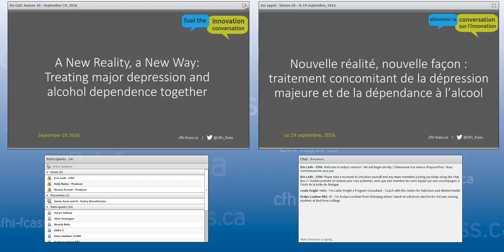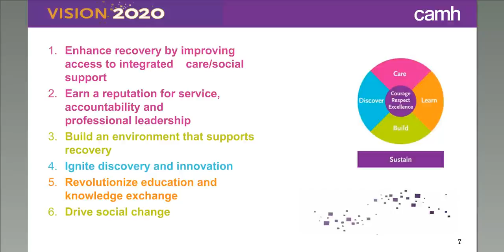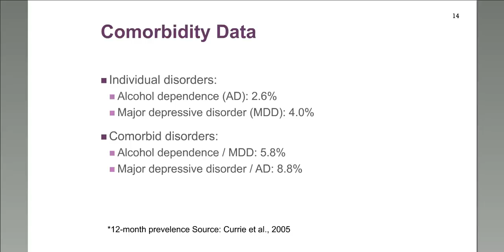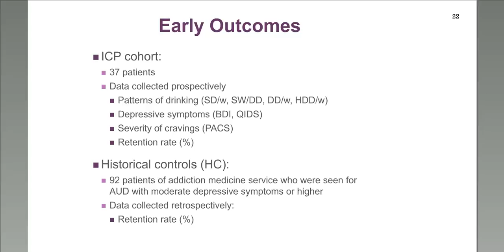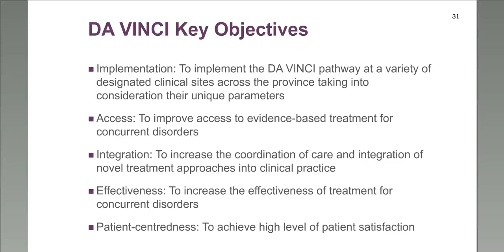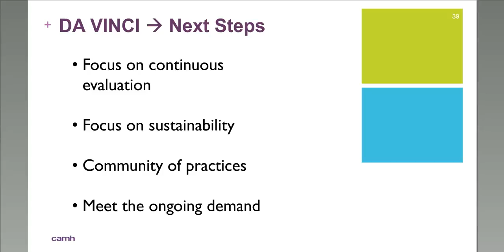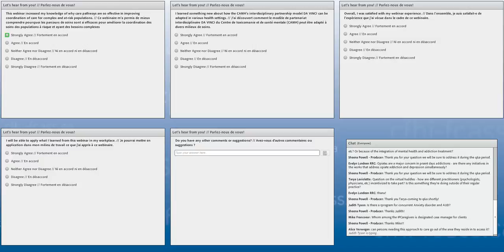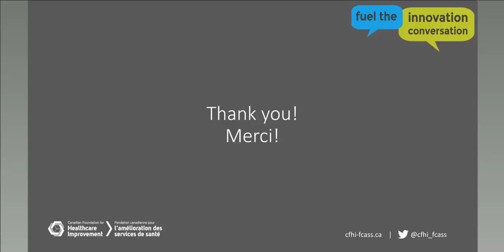On Call: A New Reality, a New Way: Treating major depression and alcohol dependence together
Nearly 30,000 Ontarians a year live with both depression and alcohol use disorder.

Often, these patients are treated at different times and by separate providers, with no coordinated plan for how to get better.

When the two conditions are treated separately, they can rekindle each other and lead to poor results.

Consider this …
The Centre for Addiction and Mental Health – CAMH – has developed Integrated Care Pathway for Major Depression and Alcohol Dependence, (DA VINCI), a new evidence-based approach that treats both depression and alcohol use disorder at the same time.

With this model, participants receive scheduled treatments over a 16-week outpatient program. Integrated treatment delivered by a clinical team consisting of ‒ a physician/prescriber and a therapist  – working collaboratively to provide care.

In 2015 the DA VINCI project was a recipient of the ARTIC Grant funded by Health Quality Ontario (HQO) and the Council of Academic Hospitals of Ontario (CAHO).  This project involves scaling up DA VINCI at eight sites across Ontario. Results so far are encouraging: patients are fully engaged—with a 90% retention rate—and evaluations show that outcomes have improved using the DA VINCI model, compared to treatment as usual. The DA VINCI model has also been recognized as a leading practice (2015) by Accreditation Canada.

This interactive On Call session will be presented by the DA VINCI team from CAMH and hosted by Stephen Samis, CFHI’s Vice President of Programs.

Join us to learn:
Why care pathways are so effective in improving coordination of care for complex and at-risk populations.

How the DA VINCI approach can be adapted in various health settings, why it’s resonating with providers and patients, and how staff are being trained.

How this successful interdisciplinary partnership model is spreading across Ontario, and improving the care experience and health outcomes for clients and families.